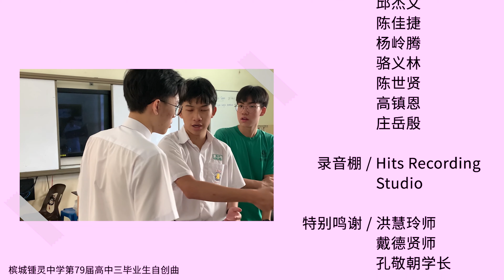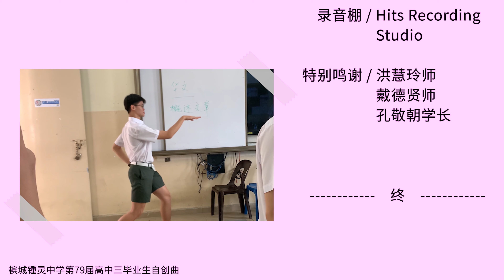《下一段旅途》官方完整版MV || 槟城锺灵中学第79届高中三毕业生自创曲 Chung Ling High School 2020 Graduation Song Official MV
这首歌叙述了一位中学生在短短的五年中学生涯里的丝丝缕缕，点点滴滴。遇见的人事物，转换成字词曲，涂上了人生白纸上最绚丽的色彩。这些看似简单的回忆, 其实都是最珍贵且对他感触极深的。在这五年里培养的兄弟情是难能可贵，坚韧不破。教师的谆谆教诲，他将都永远铭记于心。

以说唱的方式叙述这个时代中学生的内心声音。我们的作品也应用了一些较新颖，较新奇的风格来诠释毕业歌曲，脱离固有的演绎方式。同时，也让这个世界知道03年的时代即将开启。你准备了吗？

《下一段旅途》
导演 : 韩定

编剧 : 韩定
            高镇恩

剪辑 : 韩定

摄影 : 王迪琛
            李耀源
            杨岭腾

作词 / 韩定
            许展豪

作曲 : 游家乐

演唱 : 梅励稳
            林昔贤
            杨竣景
            许展豪
            韩定
            游家乐

演出 : 李耀源
            邱杰文
            陈佳捷
            杨岭腾
            骆义林
            陈世贤
            高镇恩
            庄岳殷

录音棚 : Hits Recording Studio

特别鸣谢 : 洪慧玲师
                    戴德贤师
                    孔敬朝学长

由于疫情的关系，导致拍摄时间只有四小时，但是我们竭尽所能把最好的影片呈现给大家。希望大家能喜欢，也请大家帮忙按赞及分享。祝全体毕业生毕业快乐。